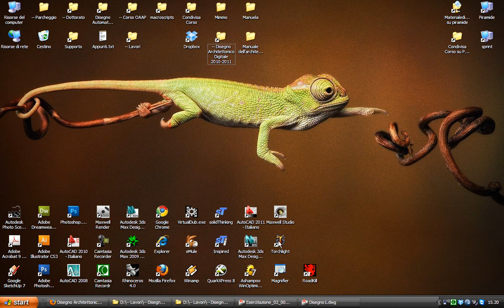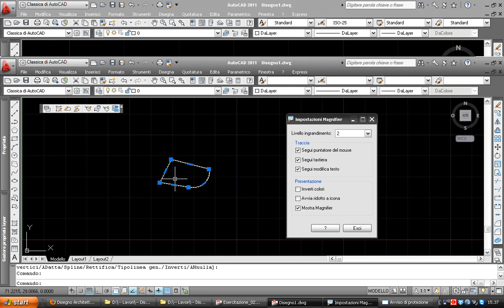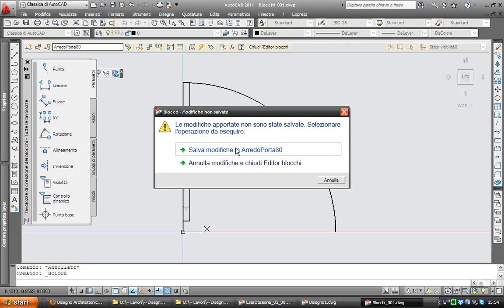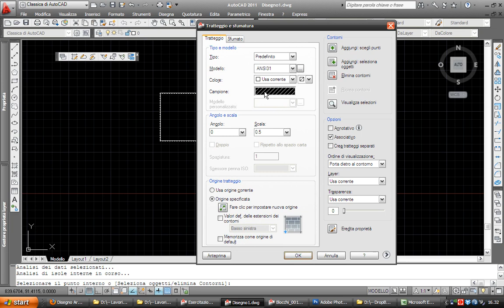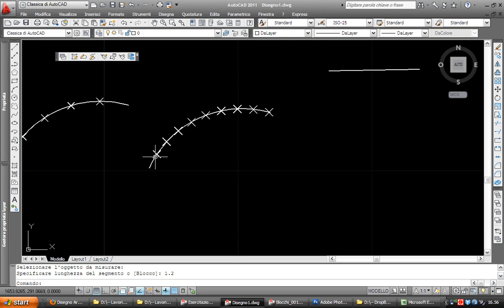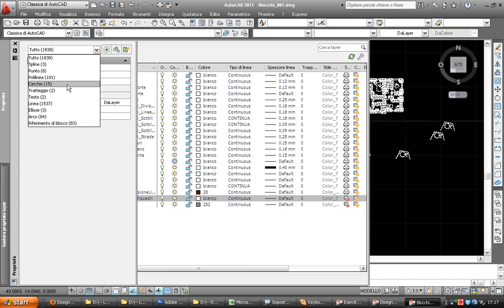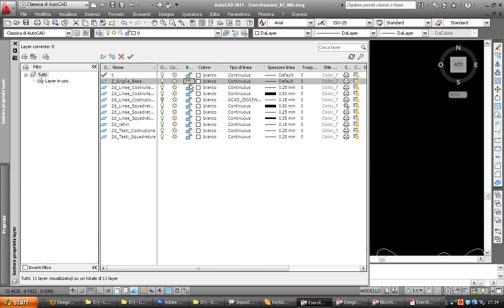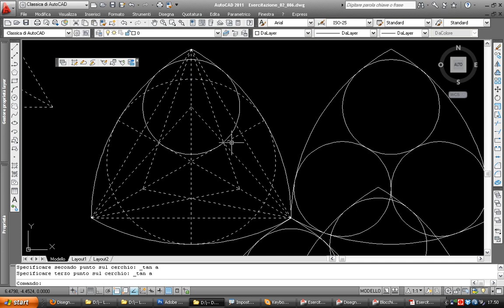Autocad 2d Tutorial - Lezione 02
La registrazione è divisa per argomenti. Clickando su "mostra tutto" trovate l'elenco e i relativi link.

-- Dettagli Registrazione --
Il presente video è la registrazione della prima lezione tenuta presso la Facoltà di Ingegneria dell'Aquila nel corso di Disegno Architettonico Digitale, corso di laurea Ingegneria Edile-Architettura, a.a. 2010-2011
I filmati sono presenti anche nella sezione Tutorial di dove potete trovare contenuti interessanti su moltissimi software.

-- Elenco Argomenti --
00:00:00 - 01 - Puntamento Snap ad Oggetto
00:06:46 - 02 - Corrdinate Relative e Assolute
00:08:13 - 03 - Polilinee Miste
00:09:56 - 04 - Unione Segmenti in Polilinea
00:15:18 - 05 - Contorno e Unione Multipla
00:20:30 - 06 - Blocchi
00:32:58 - 07 - Blocchi e altri Software
00:36:26 - 08 - Tratteggi
00:44:33 - 09 - Tavolozze e Tratteggi
00:47:35 - 10 - Trascinamento Tratteggi
00:48:42 - 11 - Sposta Ruota Scale con Riferimento
00:53:25 - 12 - Allinea
00:56:14 - 13 - Dividi e Misura
01:00:50 - 14 - Dividi con Blocco
01:03:56 - 15 - Modifica Locale Blocco
01:08:26 - 16 - FileMultipli e CopiaIncolla
01:13:35 - 17 - Selezione Rapida
01:19:31 - 18 - Svolgimento Esercitazione
01:43:30 - 19 - Precisazione su Prima Esercitazione